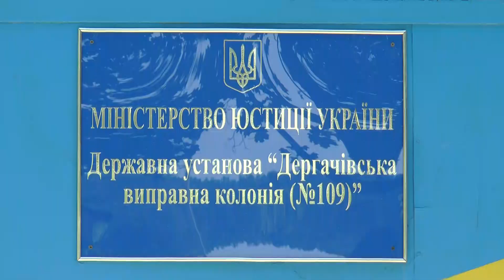На Харківщині ув'язнені почали збирати врожай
Засуджені Дергачівської виправної колонії вже мають понад півтони овочів.